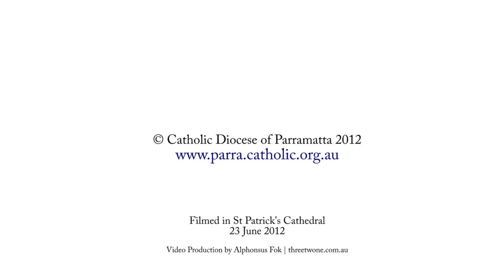Speech by Most Rev Robert McGuckin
Speech by Bishop-elect of Toowoomba, Most Rev Robert McGuckin, during the Mass of Thanksgiving at the Catholic Diocese of Parramatta, Saturday 23 June 2012.